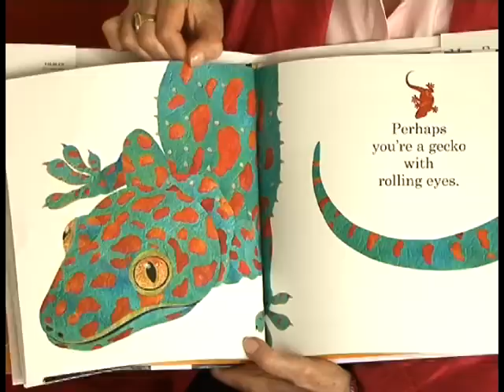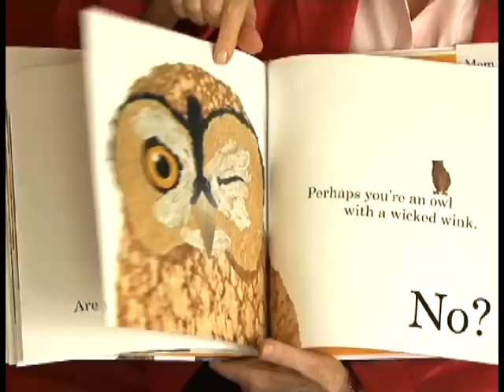Hello Baby, Mem Fox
After meeting a bevy of baby animals -- including a clever monkey, a hairy warthog, and a dusty lion cub -- the baby in this story discovers the most precious creature of all...itself, of course!

With an exuberant rhyming text by bestselling author Mem Fox and adorable cut-paper illustrations by Caldecott-Honor recipient Steve Jenkins, this book is an irresistible celebration of the joyful connection between parent and child.